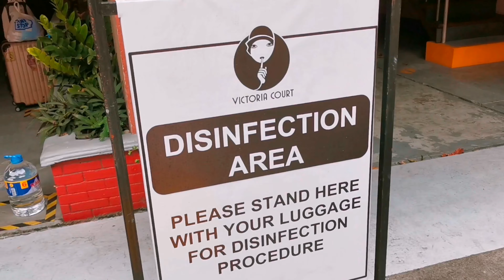seafarer vlog:back to work part2:swab test and isolation 2021